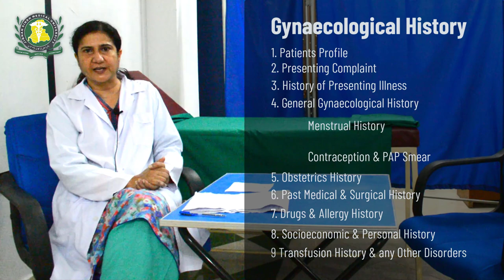JSMU Lectures: Gynacological History Taking